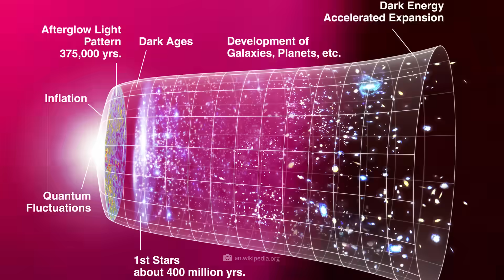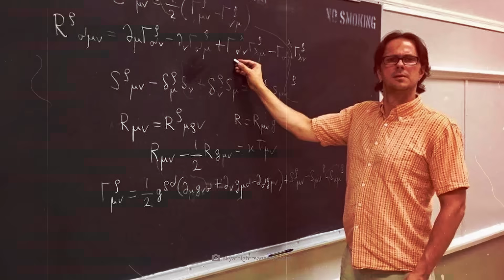JWST Finds the First Real Proof That “The Universe Is a Black Hole”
It is a report that sounds as exciting as it is outlandish: an analysis of observations made by the James Webb Telescope has revealed that our entire universe could be inside a black hole! But how is that even possible? After all, these bizarre gravitational monsters are known to literally destroy everything – or are they? Well, not necessarily: in fact, the new data suggests that our cosmos was born in the heart of such a mass monster! But what exactly did Webb discover – and what does the find mean for our overall understanding of the universe?